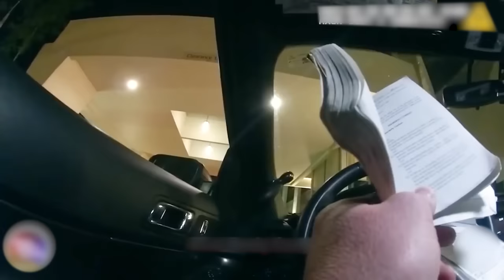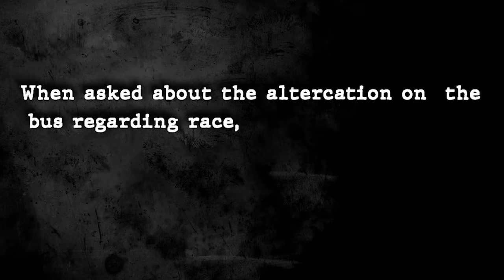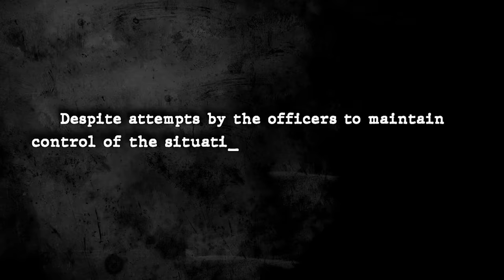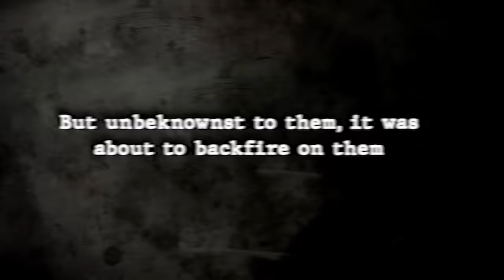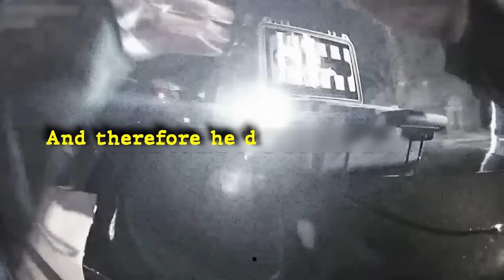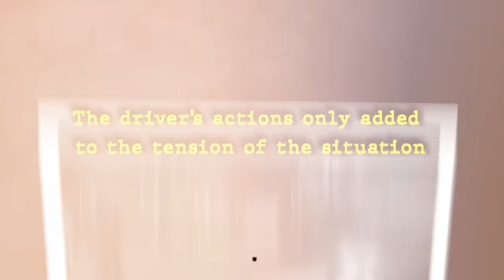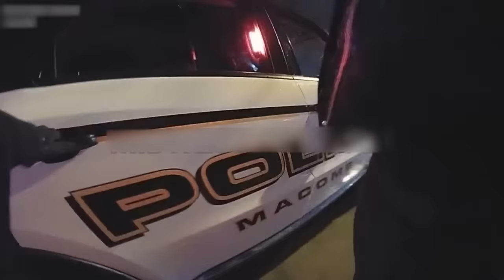When Karens With Attitude Meet No-Nonsense Cops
In this video we look at time When Karens With Attitude Meet No-Nonsense Cops